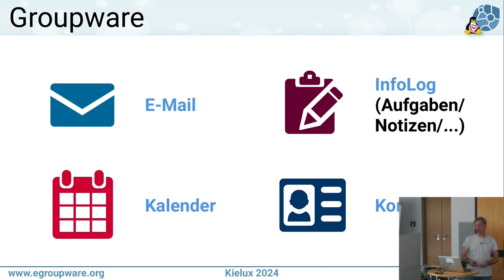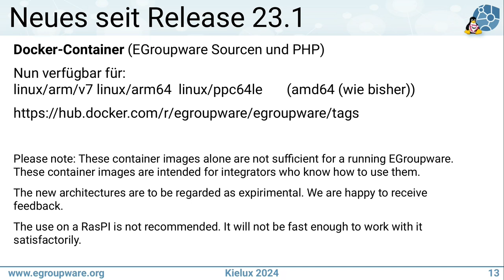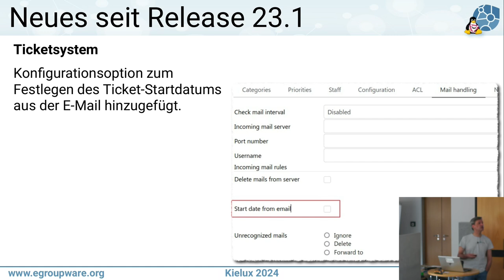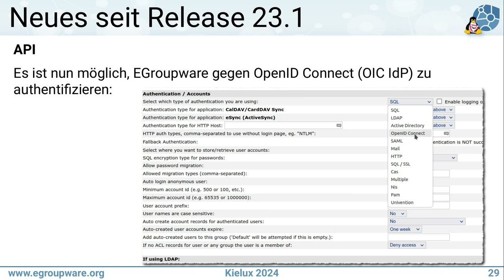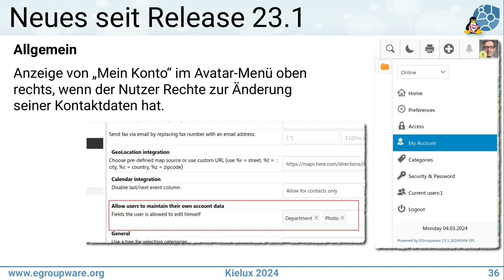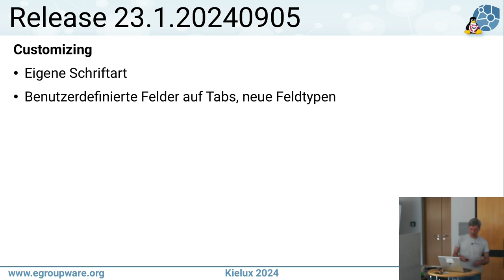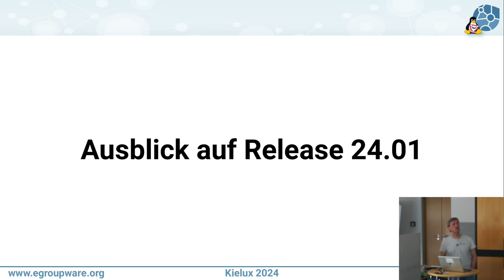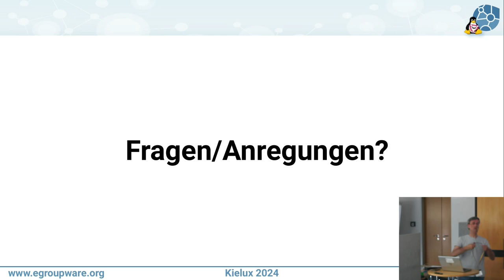EGroupware: Entwicklungsstand und Ausblick [22. Kielux 2024]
Ein Vortrag von Stefan Unverricht

EGroupware entwickelt sich stetig. Neben den (meist) jährlichen Major-Releases mit vielen Neuerungen bringen aber die (meist) monatlich erscheinenden Maintenance-Updates auch viele Neuerungen mit sich.

Wir wollen unsere Entwicklungen (welche oft von Anwendern in Auftrag gegeben werden) ja nicht sammeln, um diese dann irgendwann nach einem Jahr zu veröffentlichen :-)

Im Vortrag schauen wir, was sich seit dem letzten Major-Release getan hat.
Und das ist viel! Zum Zeitpunkt des Vortrags sollten wir ein größeres Update (halbes Major-Update?) veröffentlicht haben, welches es in sich hat.

Als Lesestoff vorab:
Newsletter: Vereinfachtes Customizing, Datensicherheit & S3, Veranstaltungen

New features, preferences or other important things (since release) of EGroupware 23.1